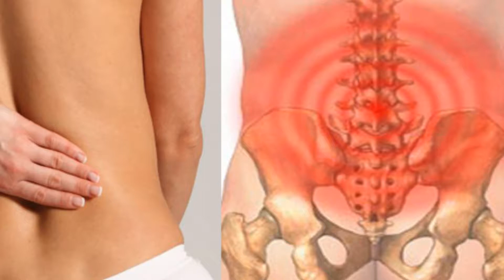Make This Recipe and Say Goodbye to Back and Joint Pain| By Health Tips TV